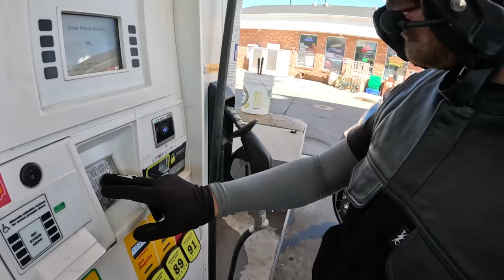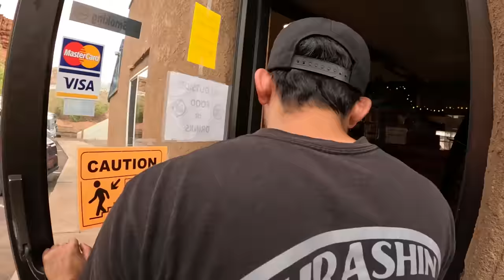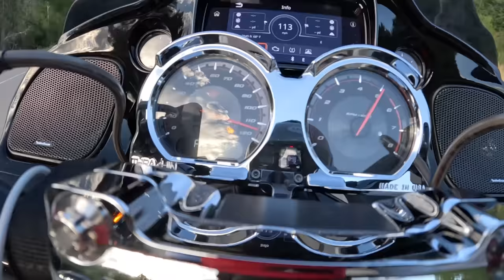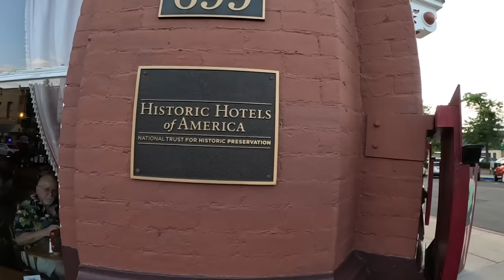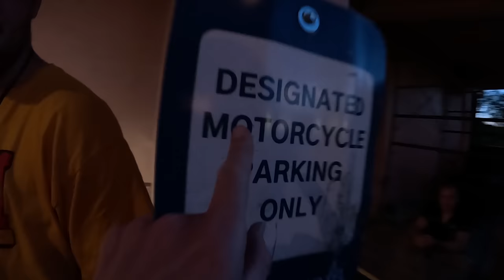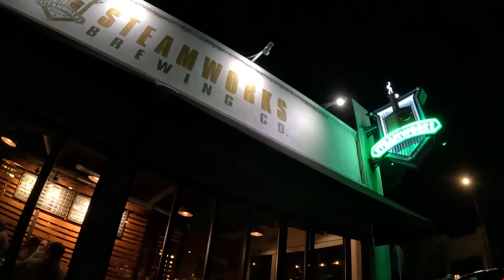2023 Sturgis Day 2 - Change of Plans?! - VLOG 87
The boys get half way on their trip to STURGIS! Forest Gump point, bike problems, Strater hotel, and a couple tequila shots. Tons of beauty on the open road!